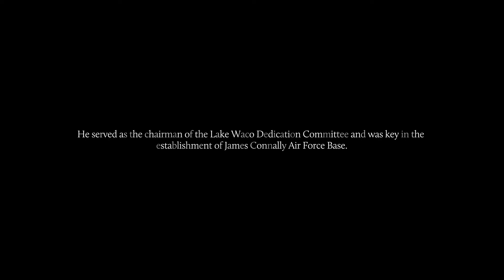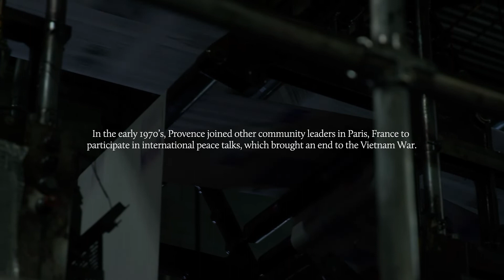2021 Legacy Award - Harry M. Provence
One of the three 2021 Thomas G. Salome, Jr. Legacy Awards was presented posthumously to Harry M. Provence during our 2021 Mid-Year Luncheon.

Provence was committed to the Greater Waco Community and we continue to see the impacts of his work and advocacy.